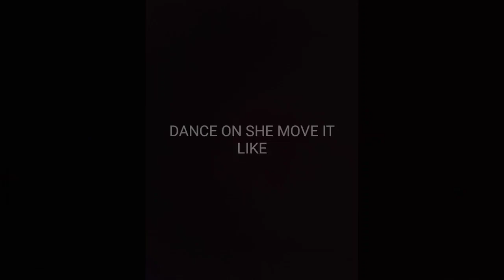Sonali Bhadauria Vs Team naach |Dance battle on 5song |who is best??